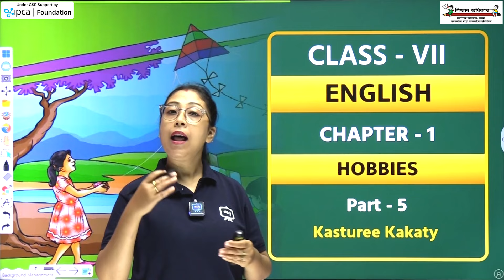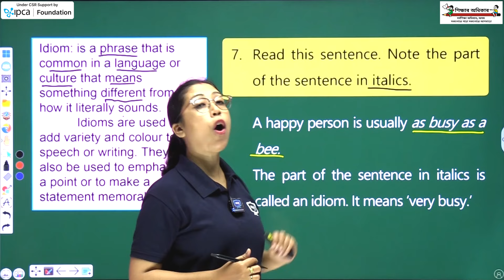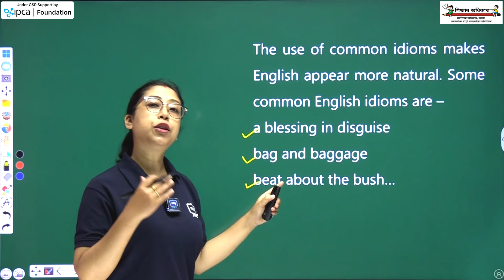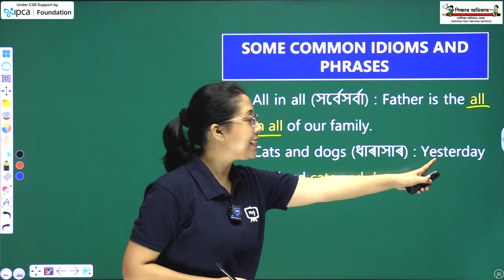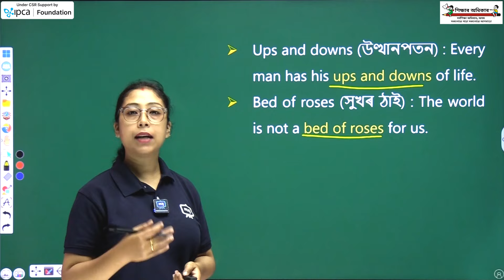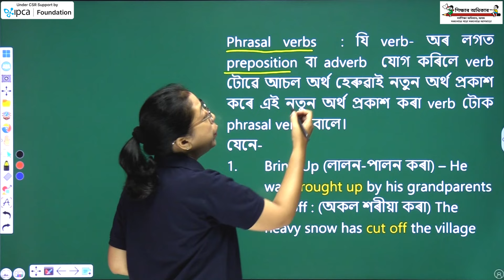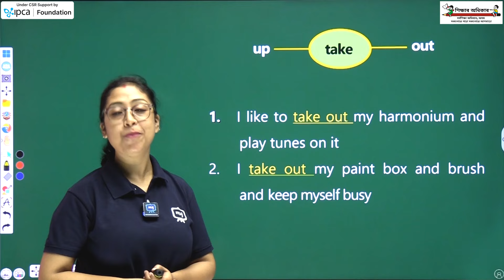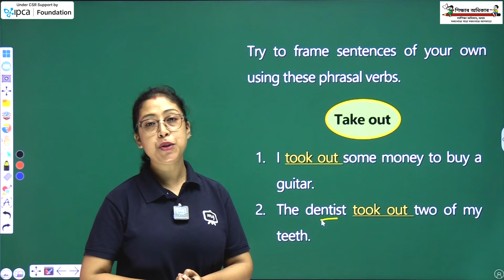Class 7 English | Hobbies | Chapter 1 | Ekaksha Assam | Part-5